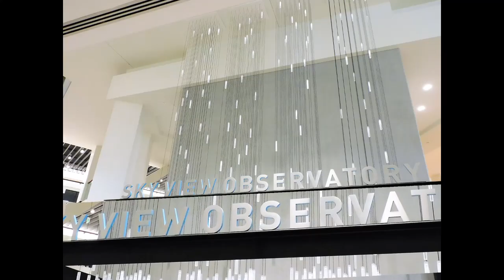Сиатъл втора част 07 13 2021